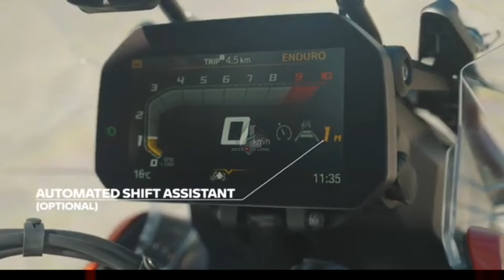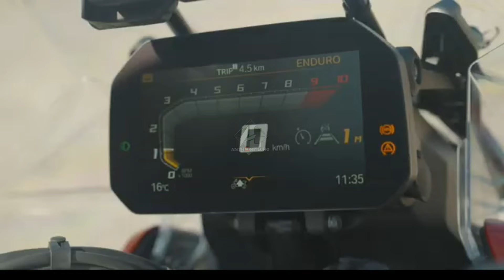BMW‼️RESMI MELUNCURKAN MOTOR TERBARU 2024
BIG THANKS TO :👇👇

🎵🎶MUSIC

PERINGATAN‼️

Berdasarkan penjelasan pasal 44 ayat 1 a UU HAK CIPTA yang dimaksud dengan kepentingan penggunaan wajar pencipta atau pemegang HAK CIPTA adalah menikmati manfaat ekonomi atas suatu ciptaan SEMUA HAK MILIK VIDEO

Terimakasih Atas Pengertiannya🙏

WARNING‼️